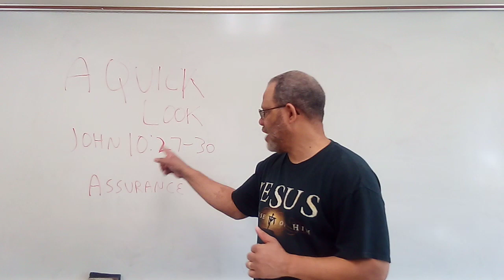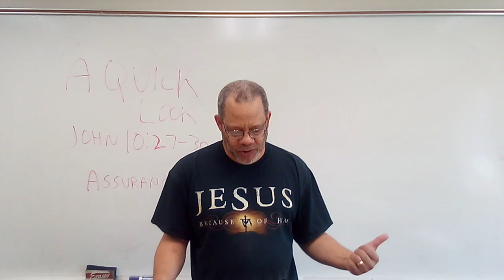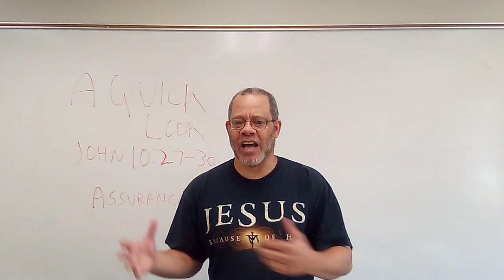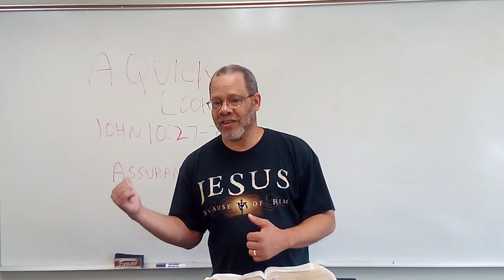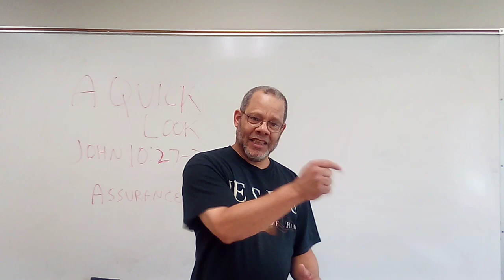John 10:27-30: A Quick Look (The reason Joshua Harris wasn't saved)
The recent events of Joshua Harris publicly coming out and saying he is no longer a Christian after being a well known pastor/author prompted me to do a Quick Look of these verses in John 10.  Jesus' own words give us assurance, yet many times Christians will see people like Joshua Harris renounce Christ and do fleshly things like the world and begin to wonder how it happened.  After all, he seemed to be a well known Christian who was serving God, yet now he left and has no regrets.  Well, this verse, along with 1 John 2:19 (and other verses) explain the reason Joshua Harris wasn't truly a born again Christian.  Believers, please don't be discouraged by Joshua Harris' proclamation or actions, because we shouldn't believe the lies of sinful man, but the truth of a gracious, merciful God.